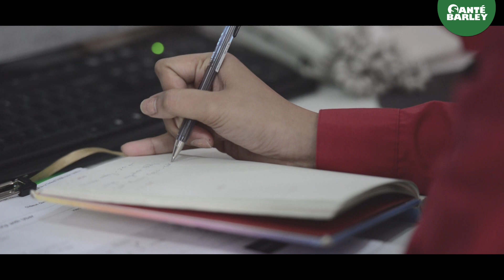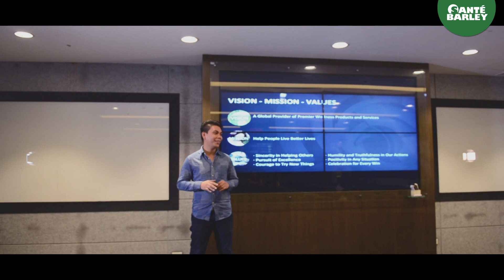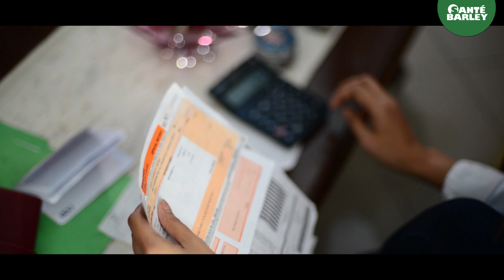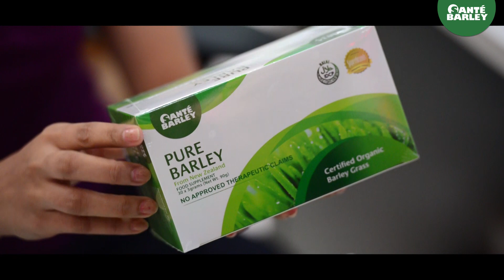My Sante Story: Edz Panopio